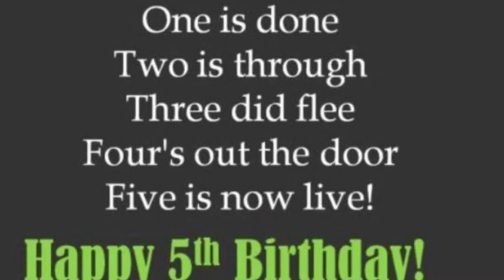Happy birthday Advita 🎂❤️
Lots of Love ❤️ to Adu